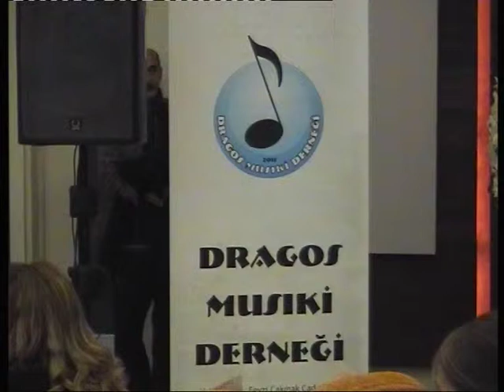DRAGOS MUSIKİ DERNEĞİ KADINLAR KOROSU VE MEDİHA ŞEN SANCAKOĞLU KONSERİ 17.11.2014 BÖLÜM1